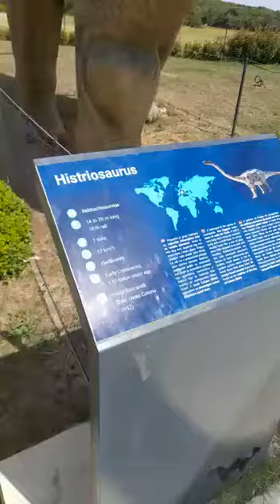Im Monperin Paleo Park (Vlog #5)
Heute sind wir im Paleopark auf dem Campingplatz Mon Perin in Kroatien :)